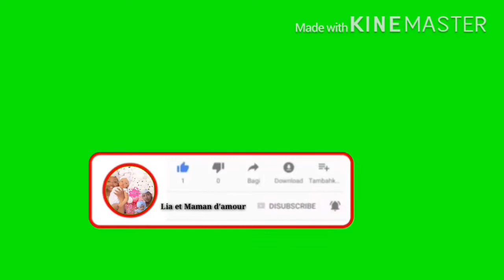Me timoun yo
Mesi a chak moun ki gade video a abone like e pataje pou mw stp